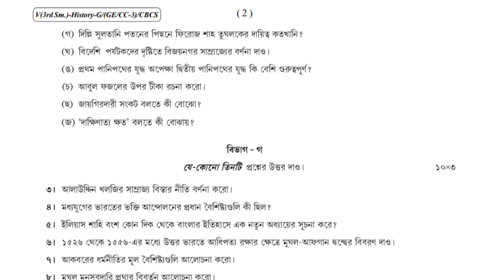Cu ba 3rd semester History general question 2021//ইতিহাস 3rd অবজেক্টিভ Sem সমস্ত প্রশ্নের উত্তর 2021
Cu ba 3rd semester History general question 2021//History Ge 3,cc3, general question paper
HISG CC/GE-3 SEM-3 Ans 2021